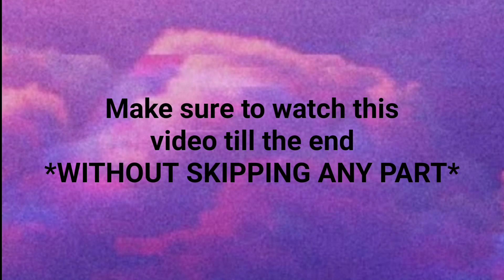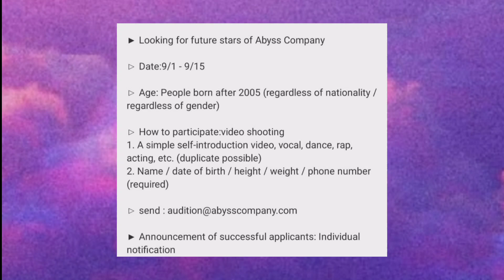Abyss Company Audition | Online Kpop Audition 2023 | Kpop Audition Tutorial | September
hello
안녕하세요

ID : beauty_fullcollection

Kpop Audition Tips video link

Abyss audition Instagram account link